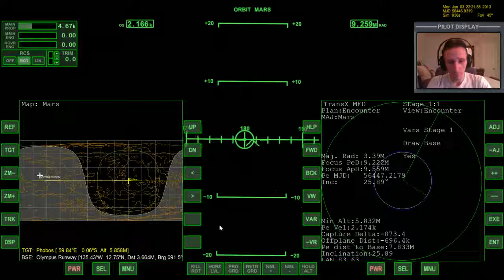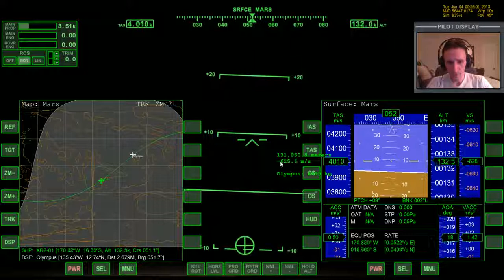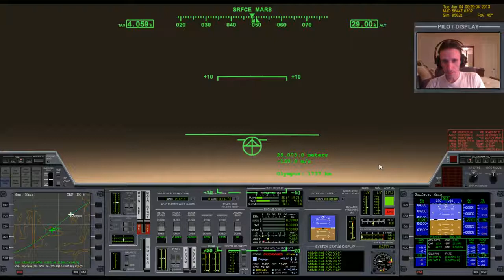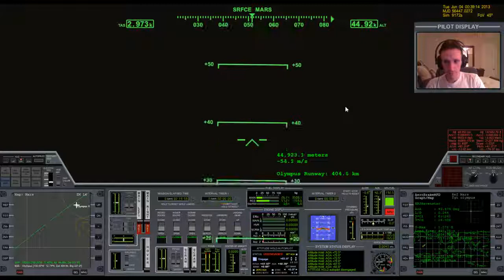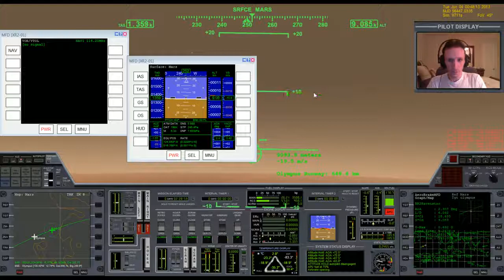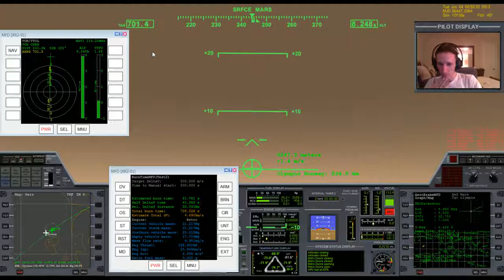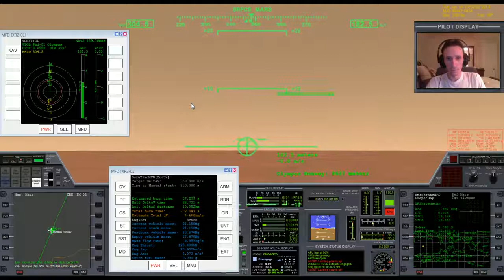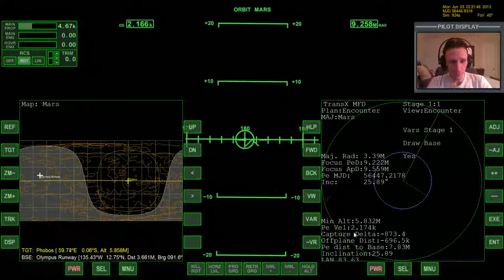Orbiter 2017 Fly With Me #11 Hall Base to Olympus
This video was recorded Monday,  3, 2017. To understand all the details of what Im doing in this flight, you will want to take a look at this video:

This video was recorded Tuesday,  14, 2017 This is not a tutorial. This is just me working with Orbiter and thinking out loud while doing.

This video was recorded Tuesday,  21, 2017 I wanted to try this flight after watching VSFXosfs (a.k.a VideoSpaceFX) land at CSSC. Check out this video here: